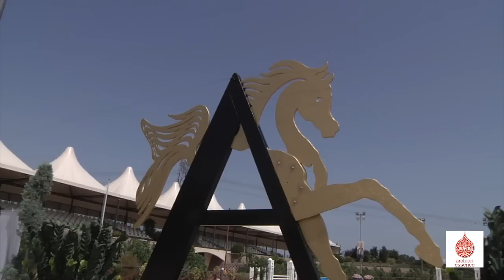Cattolica 2012 - Intervista President of ANICA Vincenzo Pelligrini